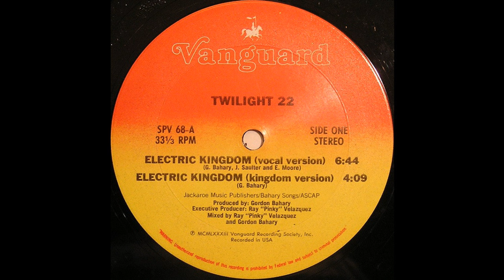Electric Kingdom (Vocal Version) - Twilight 22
12" Single, 33 ⅓ rpm - 1983